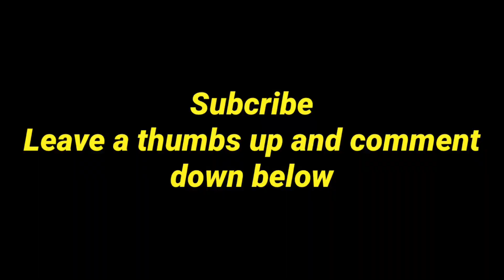Spider-Man: Beyond the Spider-Verse Official Trailer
The next Spider-Verse movie coming next year. See my Spider-Man: Beyond the Spider-Verse Official Trailer to remember the two movies and see the date.